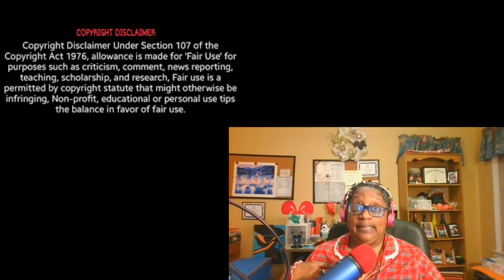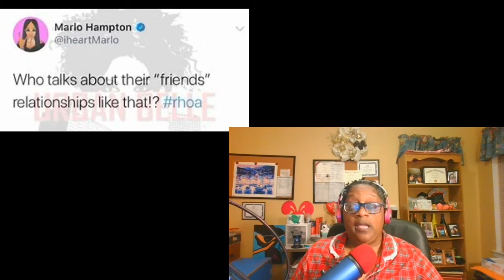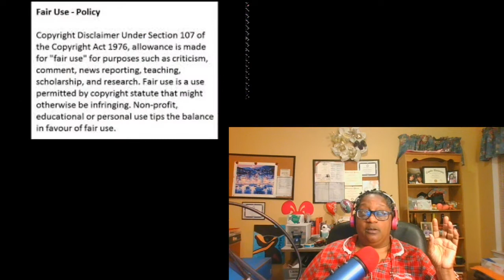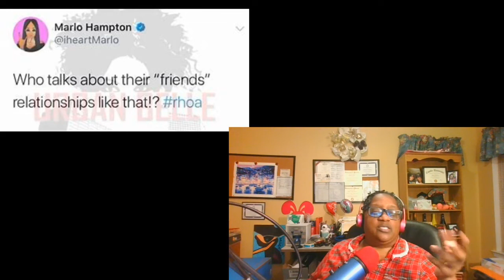Eva Marcille From The RHOA Responds Back To Marlo Hampton and Kenya Moore On Social Media Review